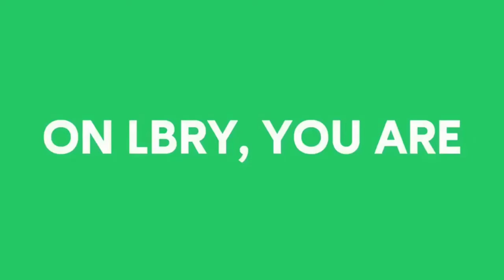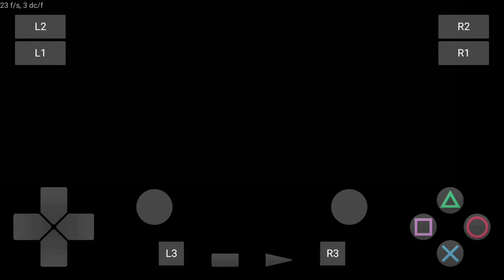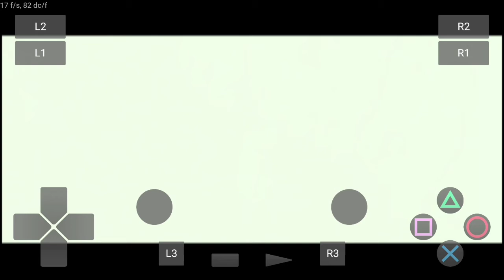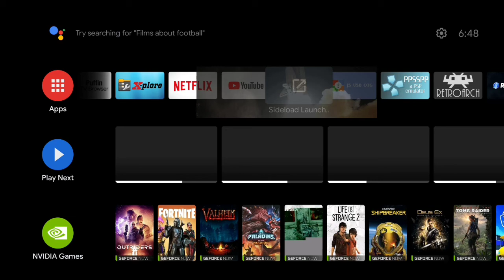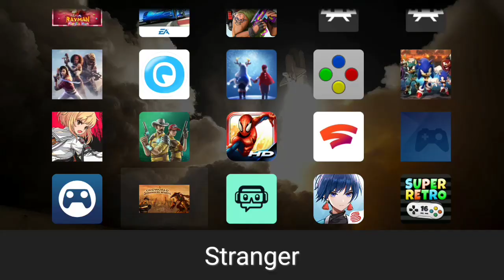PLAY! v0.38 - Ps2 Emulator | Shield TV | ICO | Tegra X1 | Android 8.1 | Test 1